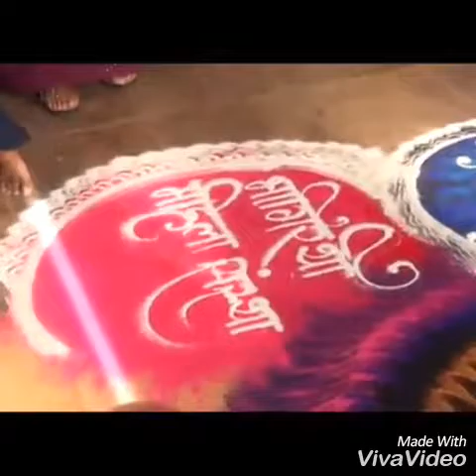14 March 2017